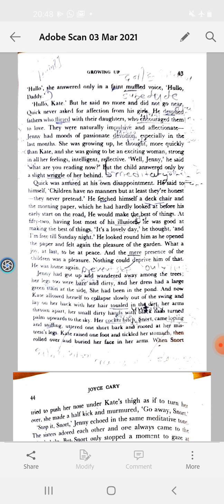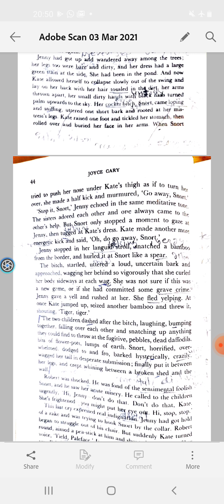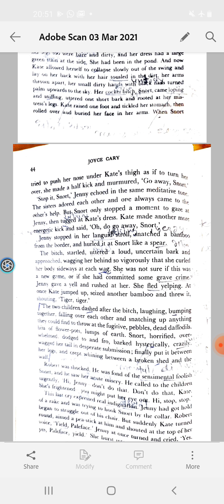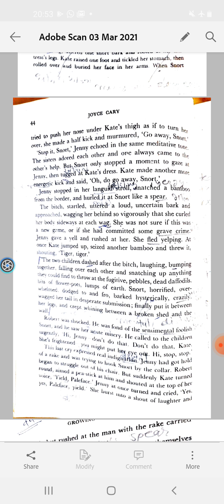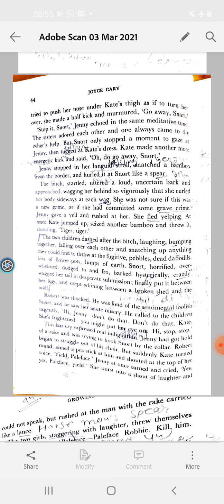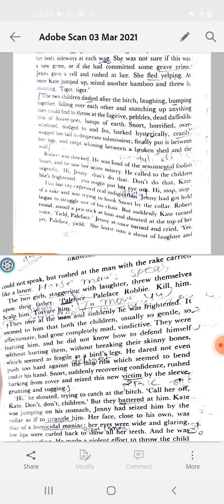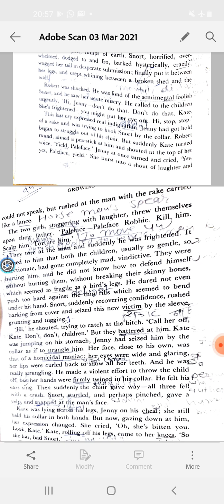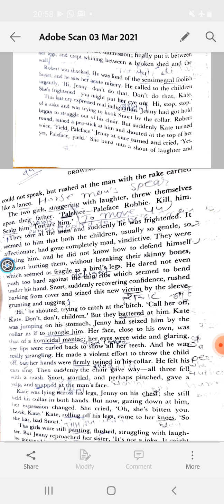Growing Up (B.A Ist year)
Praveen Jogchand
Assistant professor
Eng. Lit.